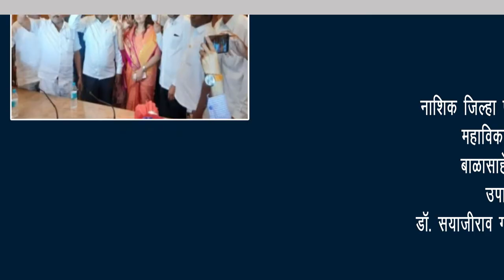येवला तालुक्यातील अश्विनीची दोन सुवर्णपदकांना गवसणी | Nashik Newsgram | 2 Jan 2020